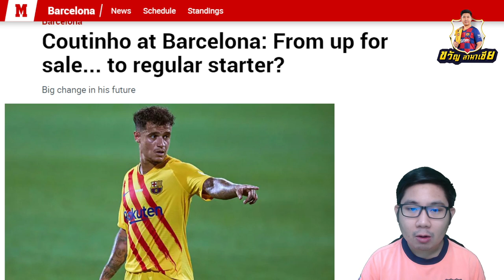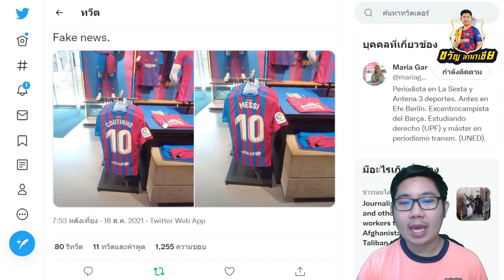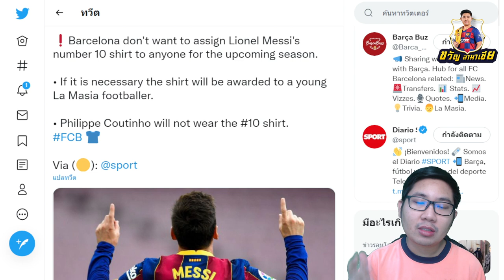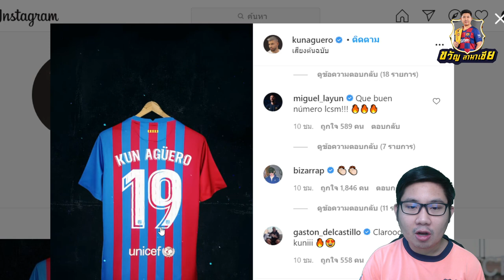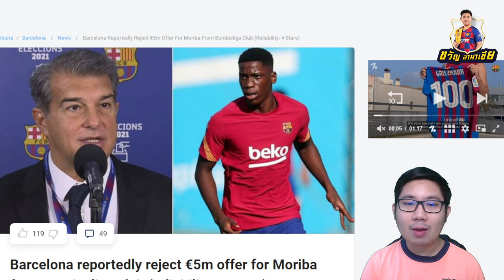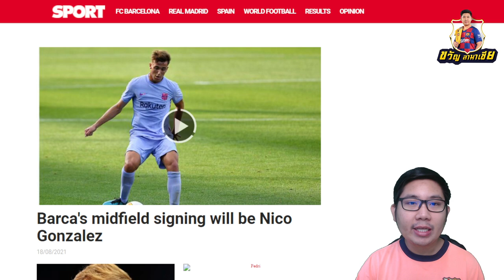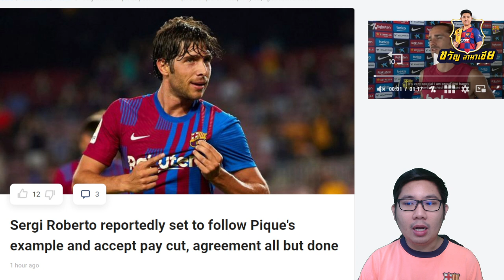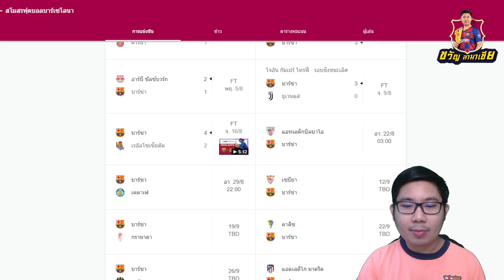ฟาติ-คูตินโญ่?!เมสซี่อยากให้ใครแทนเบอร์10-กุนปฏิเสธ,กรีซมันน์เปิดใจ100นัด |สรุปข่าวบาร์ซ่า19/8/2021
** ช่องอัพเดทข่าว บาร์เซโลน่า ที่น่าเชื่อถือที่สุดในประเทศไทย **

*** ใครที่สนใจแว่นกรองแสงที่ผมใส่ สามารถไปสอบถามและสั่งซื้อได้ที่ FB Fanpage ของ Ophtus ได้เลยนะครับ
อย่าลืมใช้โค้ด "LAMASIA" ได้รับส่วนลด 100 บาทด้วยนะครับ

*** ถ้าใครรู้สึกปวดเมื่อยกล้ามเนื้อ ปวดหลัง ปวดเข่า ไปซื้อกระเบนเหน็บได้เลยครับ

📲 | ขวัญ ลามาเซีย มีไลน์แอดแล้ว !! เข้าร่วมกลุ่มพูดคุยทุกเรื่องเกี่ยวกับกลุ่มบอลบาซ่า กดเข้าลิงก์นี้นะครับ